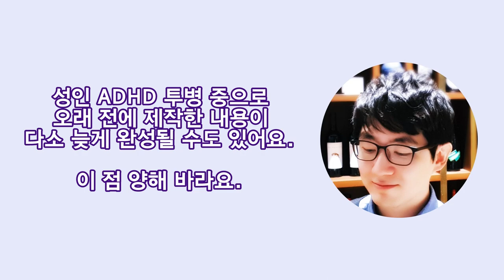삶에서 가장 외로운 선택 😭 자살 유족 입장에서 📚 읽어 봤어요(Feat. ADHD) | 지테의 서재 10화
오랜만에 책을 소개하러 나왔는데, 제목이 조금 슬프죠? ㅠㅠ 그럴 만한 사연이 있어요.

※ 책은 서울시 자살예방센터에서 제공 받았으나, 리뷰 영상은 자발적으로 제작했어요.

Chapters
0:00:00 시작 Intro
0:00:31 책 소개 Introduce
0:02:07 청년 자살 유족이 된 사연 Story
0:04:06 마음 건강 관리에 대하여 Know-How
0:06:01 최근 영상이 늦어지는 사연 I have ADHD
0:06:35 마무리 Outro

CPU : AMD Ryzen 5800X(8/16)
CPU Cooler : Enermax LIQMAX III ARGB 360
Motherboard : ASUS PRIME X570-Pro CSM
RAM : TeamGroup T-Force Delta RGB CL16 3200Mhz 32GB(16G x 2)
VGA : MSI GTX 1660 Super Gaming X D6 TwinFrozer
SSD(OS & SW) : Samsung 970 EVO Plus 1TB
SSD(Data 1) : Samsung 850 PRO 256GB
SSD(Data 2) : Samsung PM851 128GB with mSATA to SATA Converter
PW : Seasonic Focus Gold GM-750 Modular
Case : Darkflash DLX21 Mesh
Microphone : RODE NT-USB Mini
Webcam : Logitech StreamCam(Main), Logitech C922(Sub)
Keyboard : Logitech K120
Mouse : Logitech G102
Lights : Luxpad K22H x 2
PhoneCam(야외촬영) : Samsung Galaxy S7 64GB